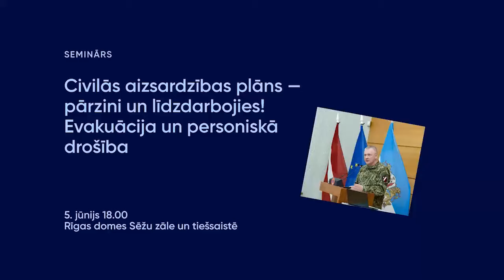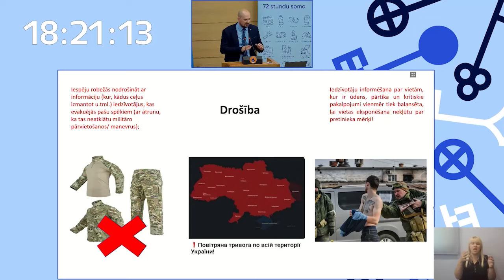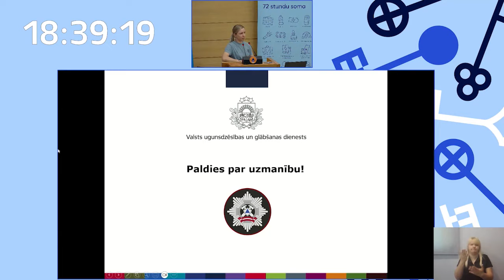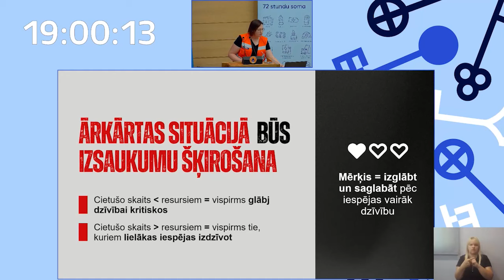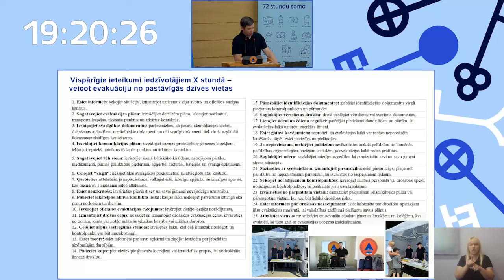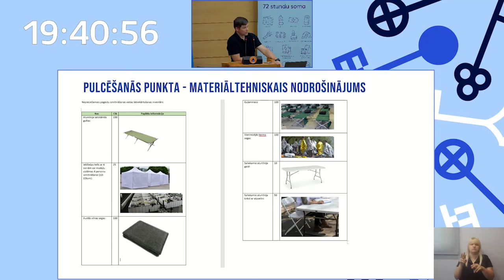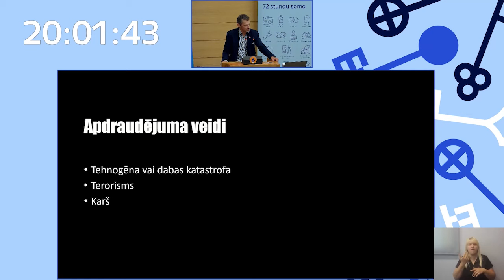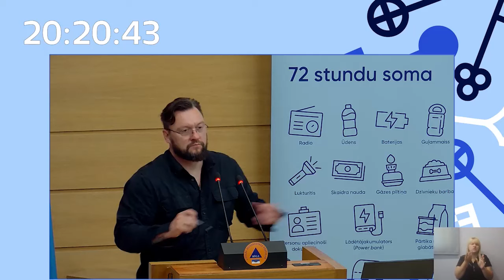Civilās aizsardzības 3. seminārs